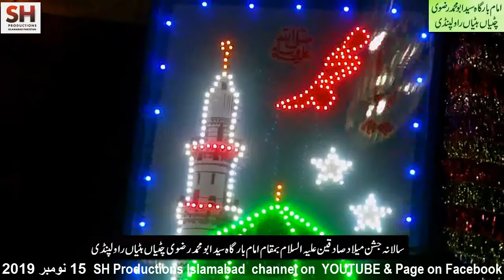Mehboob Zafar 151119 Jashan Sadqain AS Imambargah Abu Muhammad Rizvi Rawalpindi